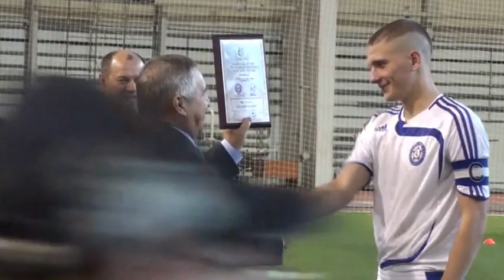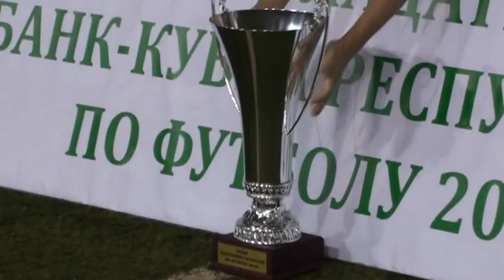«КАМАЗ-М» - обладатель Кубка Татарстана 2012!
13 октября 2012 г. манеж Центрального стадиона г. Казань.
«КАМАЗ-М» (Набережные Челны) - «Шинник» (Нижнекамск) 1:0.
Победный гол и награждение челнинской команды.

"КАМАЗ" г.Наб.Челны 1 - 0 "Шинник" г.Нижнекамск
Гол: Родионов Никита 62 мин.
13 октября. г.Казань. Стадион "Манеж Ц.С.". Начало матча в 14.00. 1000 зрителей.
Судья Сергеев Андрей, г.Казань
Помощники судьи 1. Сейфетдинов Наиль, г.Казань
2. Рипкович Володимир, г.Казань
Инспектор матча Ахмадуллин Радик Мухаметбакиевич, г.Казань